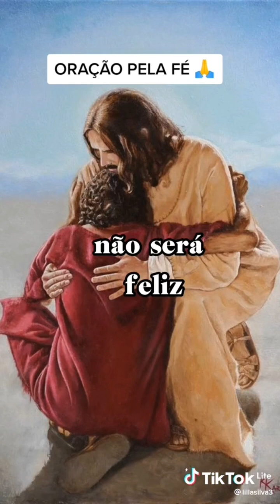Oração do meio dia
Sem a presença  e a proteção  de  Deus nada podemos fazer

Mais quando entregamos tudo em suas mãos, tudo muda

As maiores   Bênçãos  acontecem em nossas vidas